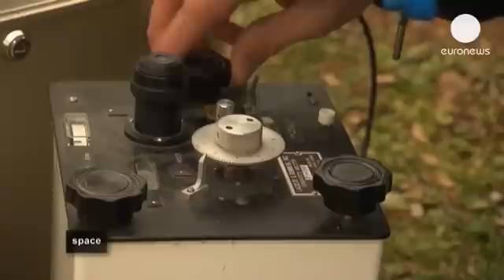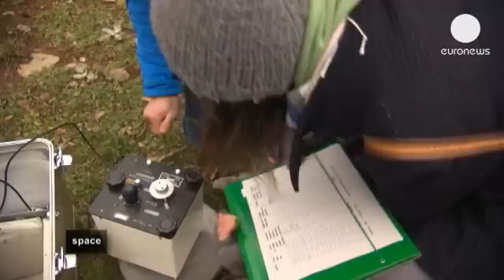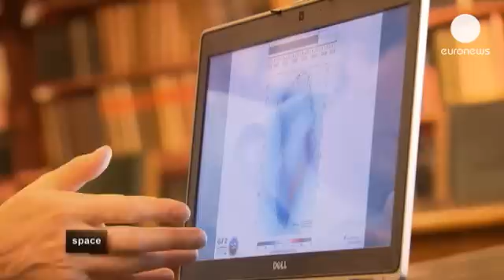Pulling together: How gravity shapes Planet Earth - Space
Gravity is one of the fundamental forces of nature, its invisible grip governing our planet - from the rocks inside to the seas on the surface.

However, getting a grip on gravity on a global scale can only be done from space, and that's something ESA's GOCE satellite mission has been doing since 2009. One of the ultimate goals of GOCE is to improve our knowledge of the geoid, a kind of 'gravity map' of the planet, that is essential for oceanographers, surveyors, engineers and Earth-science researchers.

Made by euronews, the most watched news channel in Europe, euronews knowledge gives YouTubers amazing access into the scientists labs and research fields, including gravity field!